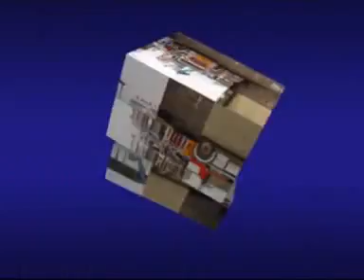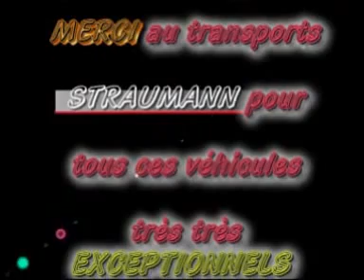SCANIA R620 modifier version convoi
Magnifique R620 des tps STRAUMANN modifier en tracteur tireur pousseur